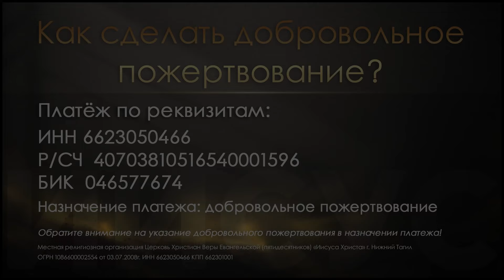"СИЛЕН ЕЩЕ ДВИГАТЬ КАМНИ " Проповедует Евгений Краузе | Онлайн служение 05.05.2024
Местная  религиозная организация Церковь Христиан Веры Евангельской  (пятидесятников) «Иисуса Христа» г. Нижний Тагил
ОГРН 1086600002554 от 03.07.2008г. ИНН 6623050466 КПП 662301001
УЛ.БОЛЬШЕВИСТСКАЯ, 18. РАСПИСАНИЕ СЛУЖЕНИЙ:  ВОСКРЕСЕНЬЕ-12:00

КАК СДЕЛАТЬ ДОБРОВОЛЬНОЕ ПОЖЕРТВОВАНИЕ ЧЕРЕЗ ОНЛАЙН - БАНК?
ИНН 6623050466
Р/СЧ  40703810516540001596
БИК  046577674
в поле "Назначение платежа" укажите: добровольное пожертвование